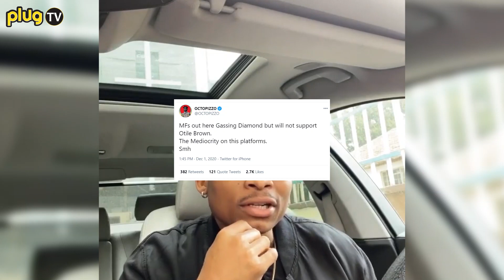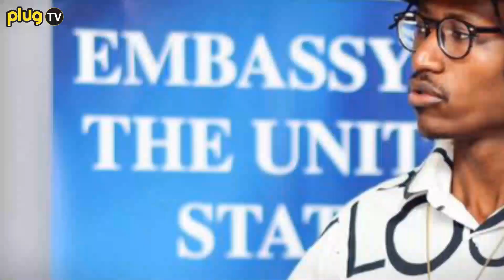OCTOPIZZO BLASTS KENYANS FOR SUPPOTING DIAMOND PLATNUMZ INSTEAD OF OTILE BROWN| WAAH